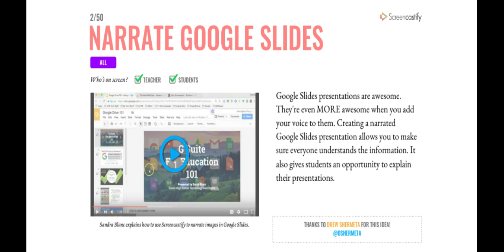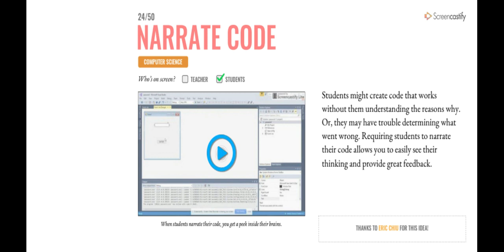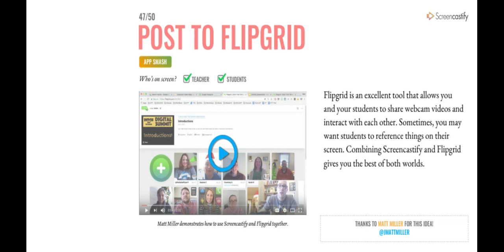LEVEL UP YOUR LESSONS WITH Screencastify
Increase engagement by using Screencastify in many ways.